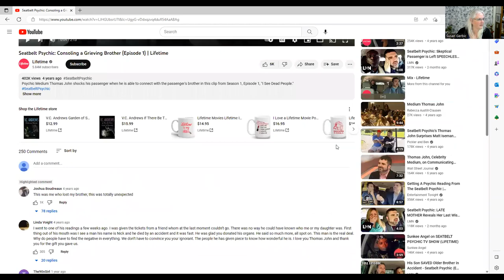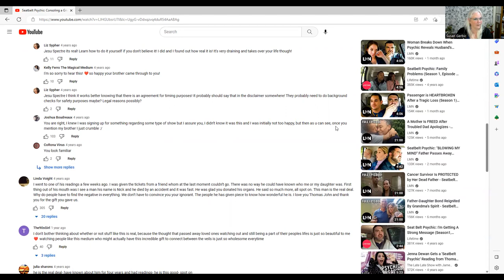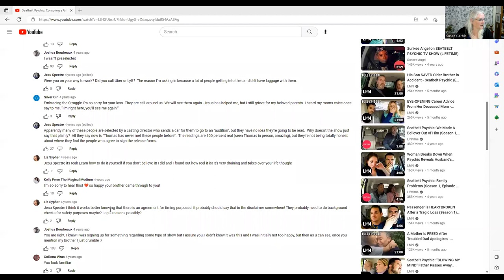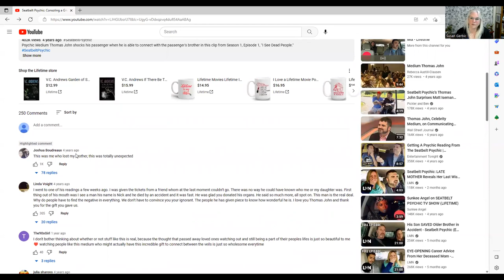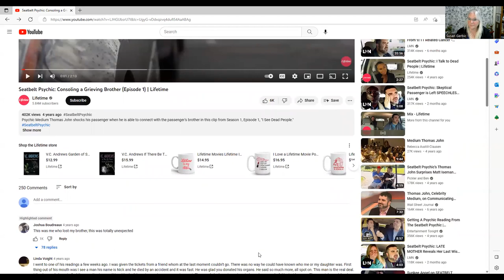Thomas John - Seatbelt Psychic Manipulating Grieving Brother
Check out the comments under this video to see the evidence for yourself. The people in the backseat of this show apply to be on the show, they know they are going to be on a TV show of some sort. They do NOT know they are getting a mediumship reading from Thomas John, they do NOT know Thomas John looked up their personal information days/weeks before they put that seatbelt on in the back seat. The emotions are real, this brother's grief was exploited by the Grief Vampire Thomas John.

In video after video I've explained this con - I don't know how I can better explain. If you comment nonsense under this video I'll delete your comment. Grow up - this isn't a game.